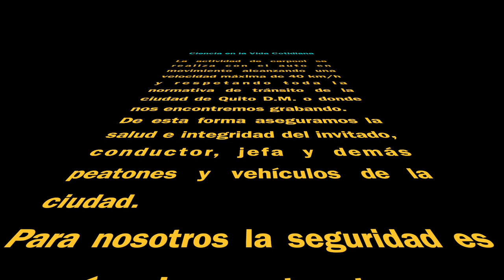Carpool Científico con Mauro Morán Reinoso - Experto en Seguridad y Medio Ambiente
Este es el carpool científico que compartimos con Mauro Morán Reinoso para Ciencia en la Vida Cotidiana.
Que agradable fue conversar con él sobre su experiencia en mas de 20 años en la industria petrolera  y por sobre todo nos ayudó a entender su posición en la consulta sobre el Yasuní y nos invita a votar por el NO.
Muchas gracias Mauro Rodrigo por tu tiempo, tu buena onda y apertura para poner en ojos y oídos de los seguidores del canal tus puntos de vista sobre la consulta popular del 20 de agosto de 2023.
Este carpool fue grabado en las calles de Quito DM un 09 de agosto de 2023.